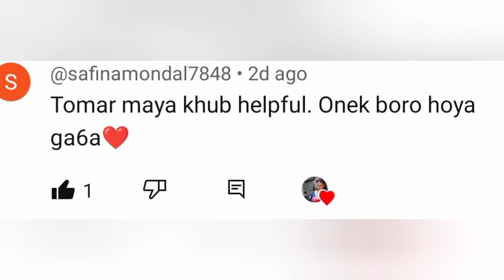আজ আমাদের সাথে এক মিরাক্কেল ঘটনা ঘটে গেলো ❤